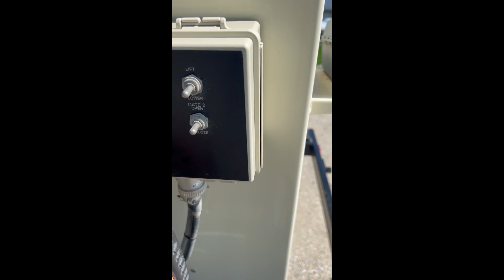MERIDIAN 240RT For Sale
2 5/16” Ball Hitch
High Impact Powder Coat Paint
Tandem 7000 lb Torsion Axels
 8” 19’ Cleated Belt Conveyor Hydraulic Driven 2700 bushels per hour
Hydraulic Swing & Raise/Lower
Auto Convey Scale Kit Optional
Easy access Ladder
Roll Tarp - Good condition
Up to 11’ 7” Discharge height
Up to 2000 # per min discharge
Hydraulic Gates
6 function Wireless Remote
2 compartments